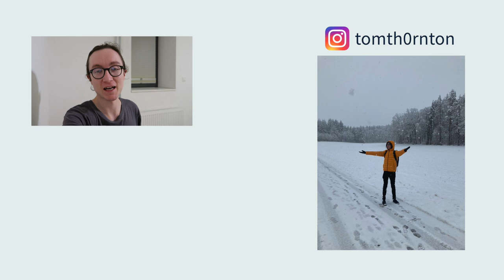A relaxing walk through the snowy forests of Germany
Hi everybody, how are you doing? Today I'm exercising the privilege I have to see cool places and take you all with me... in a much smaller way than usual!

Hey, we're all in this together, unable to go anywhere (apart from you, my 3 fans in NZ). All we can do is get out and stretch the legs and try to stay positive.

So today I'm showing you a forest in southern Germany in the snow that we had in Jan/Feb this year.

This is kind of a silent hiking film but a silent stroll around the forest film. I'd love to use local places like this to build up some fitness for making travel hiking videos in the future. So until next time, I hope that you enjoyed a walk in nature in Germany in the winter with me today, and I do have some more planned that I can share with you.

of course, Kraig Adams inspired ;)

my first time using it, and I liked it!)
Hard drive I use for footage